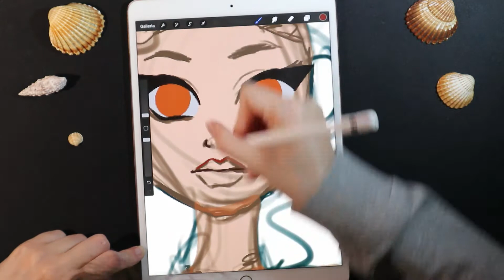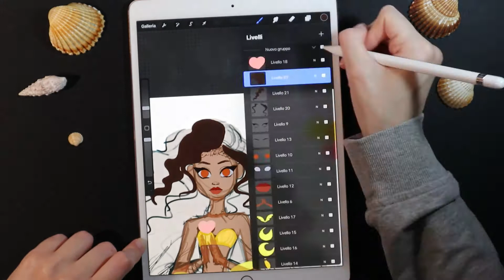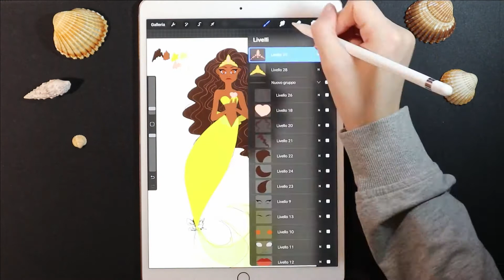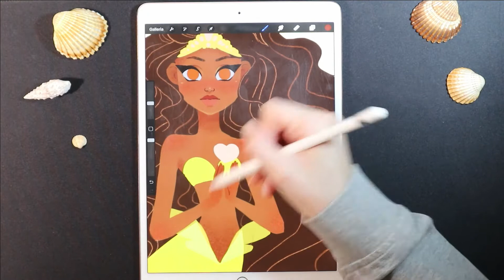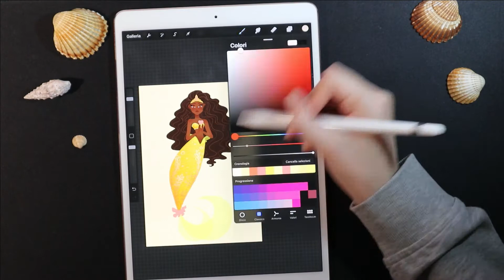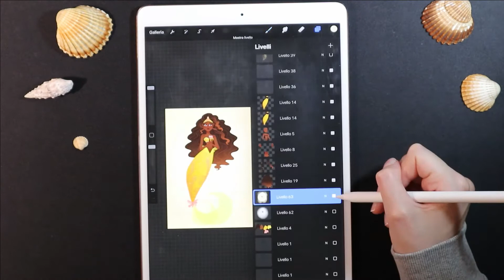{Speed Painting} ★ Mermaid Princess ★ [Mermay2020★Day17]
Hello!
This is my Mermaid Princess for day 17 of Mermay2020.
Seen what was going on in this last period, I wanted to use her as a peace symbol. People really need to stop racism and violence. There is enough suffering... I wish there is more love in the world...
I hope you like my Peace Princess Mermaid and to share a little love with her.